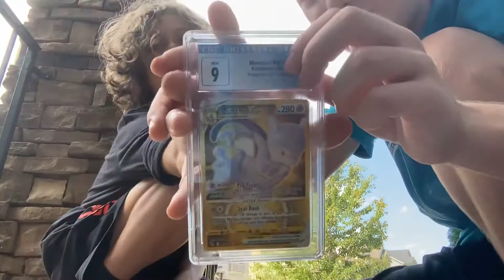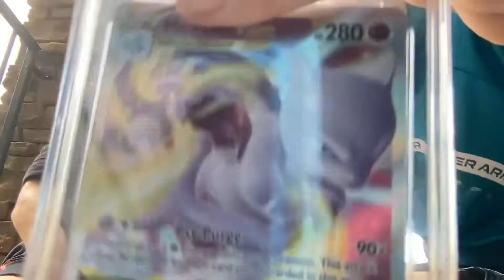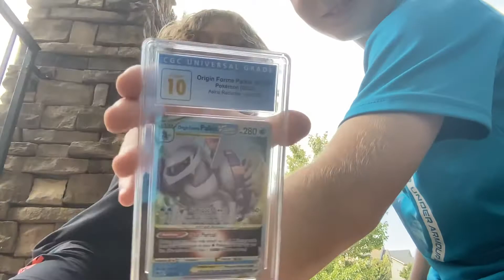Pokémon graded cards game